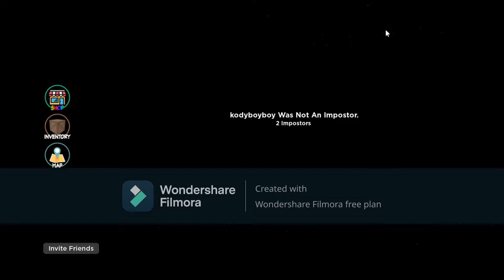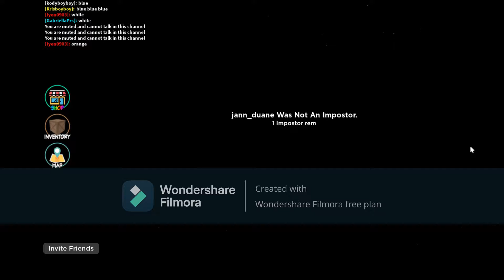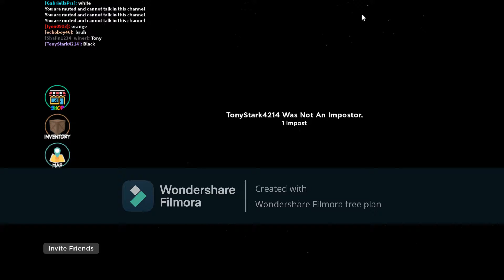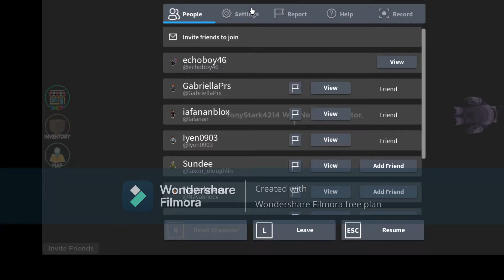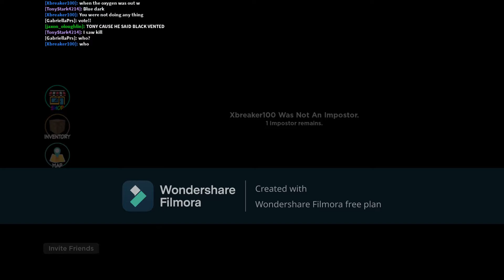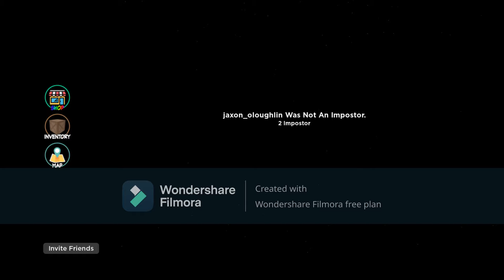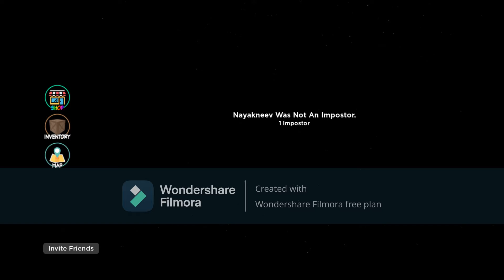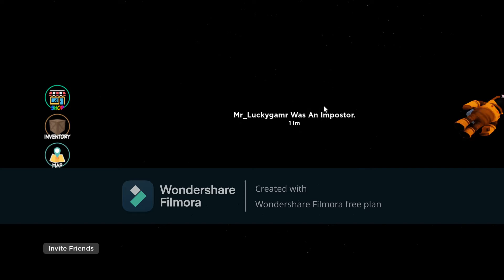[ROBLOX] Amongst Us